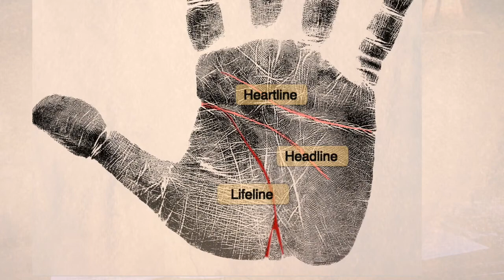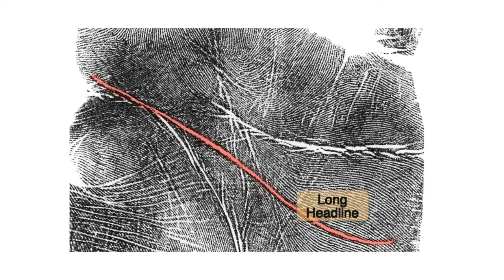Quieting the Negative Voices in Our Head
Join astro-palmist Ghanshyam Singh Birla during his upcoming webinar

Faire taire les voix négatives en nous
Joignez-vous à l’astro-chirologue Guylaine Vallée et inscrivez-vous à sa
prochaine série de webinaires Maîtrisez vos pensées. Pour en savoir plus